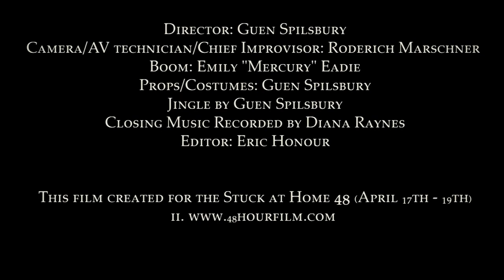Cooksmith (Director's Cut)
20 years after the last salesperson for kitchen brand Cooksmith retired, the company celebrates their brand's heritage with this documentary about the uncertain life of a traveling salesperson.